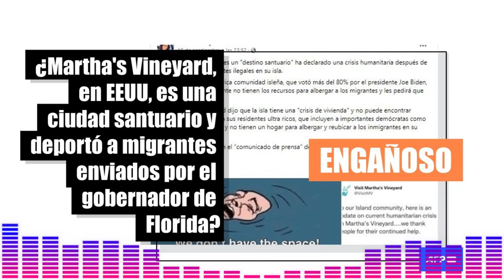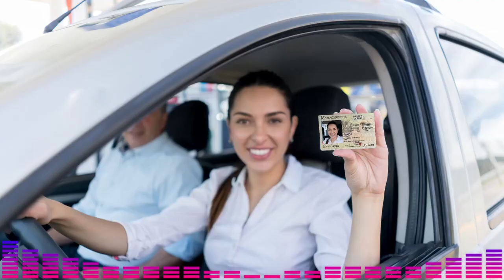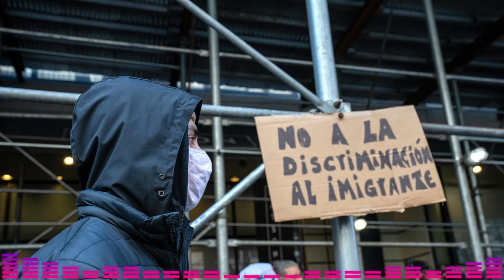🚨🚨🚨Última Hora Massachusetts al Borde del Colapso por Avalancha Inmigrantes NOTICIA ESTADOS UNIDOS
🚨🚨Última Hora Massachusetts al borde del colapso por avalancha  inmigrantes NOTICIA ESTADOS UNIDOS 9 DE AGOSTO 2023

**La gobernadora de Massachusetts, Maura Healey, decretó el estado de emergencia después de no poder responder a las necesidades de los inmigrantes que llegaron al estado en los últimos meses. Esta medida corresponde a la inacción en la cuestión migratoria que, según la dirigente demócrata, "lleva años gestándose".

"[Massachusetts] ha dado un paso adelante para hacer frente a lo que tristemente ha sido una crisis federal de inacción que lleva muchos años gestándose. El aumento del nivel de demanda no está disminuyendo. No somos capaces de trasladar a la gente de viviendas y refugios a viviendas permanentes", dijo Healey en una rueda de prensa celebrada este martes en la Casa del Estado de Massachusetts.
***El juicio al que se enfrenta el ex presidente Trump por su supuesta responsabilidad en los sucesos del Capitolio el 6 de enero de 2021 es injusto y parcial. El caso se llevará a cabo en el Distrito de Columbia, donde el 95% de los electores son demócratas. Además, la magistrada que se encargará del caso tiene una actitud negativa hacia Trump y sus partidarios, y su antigua firma de abogados está involucrada en escándalos y mentiras. Estas condiciones violan el derecho constitucional de Trump a tener un jurado neutral y un juicio equitativo. La defensa de Trump ha pedido que se cambie el lugar y el juez del caso, alegando que es imposible obtener un resultado justo en DC. La fiscalía se ha negado a estas peticiones, diciendo que el caso debe ser juzgado en el sitio donde se produjo el supuesto crimen. Sin embargo, esta posición es hipócrita y partidista, ya que la fiscalía quiere aprovechar el rechazo general hacia Trump en DC para conseguir una condena rápida y fácil. Además, la fiscalía quiere que el juicio tenga lugar en medio de la campaña electoral de 2024, con el fin de influir en el resultado y dañar las opciones de Trump de volver a ser candidato. Patriotas, Esta estrategia va en contra del espíritu y la letra de la Sexta Enmienda, que asegura al acusado el derecho a tener un jurado neutral y un juicio equitativo. El Tribunal Supremo ha admitido que en algunos casos excepcionales puede ser necesario mover el juicio a otro sitio para proteger estos derechos. Este es uno de esos casos, ya que las evidencias muestran que hay un prejuicio generalizado e irracional contra Trump en DC, que afecta tanto a los posibles jurados como al juez del caso. Un juicio realizado en estas condiciones no sólo sería injusto para Trump, sino también para la propia justicia. La fiscalía debería actuar con honestidad y profesionalidad, y no rechazar las peticiones razonables de la defensa. Si el caso contra Trump es fuerte, no debería tener miedo a un jurado y a un juez de fuera de DC. Como el Tribunal Supremo ha dicho muchas veces: el trabajo de un fiscal no es simplemente maximizar las posibilidades de ganar, sino asegurarse de que gana de manera justa y equitativa. Para lograr ese objetivo, la fiscalía debe aceptar un cambio de lugar y de juez, y demostrar que su caso se basa en los hechos y no en las emociones. Y tu dime. ¿Qué opinas?